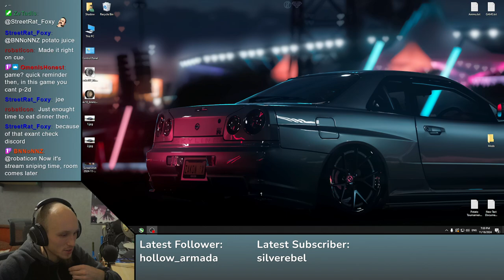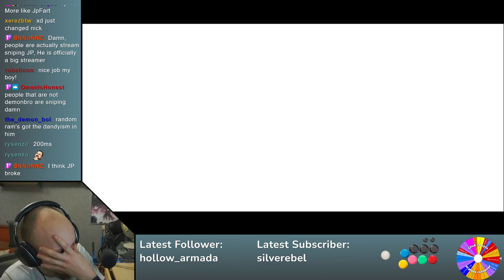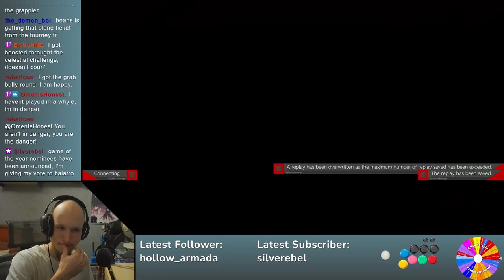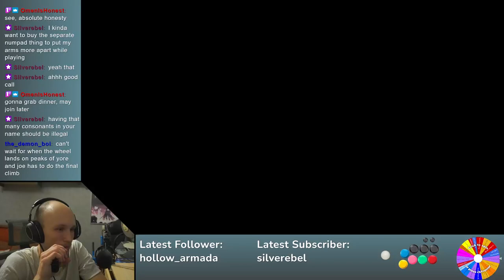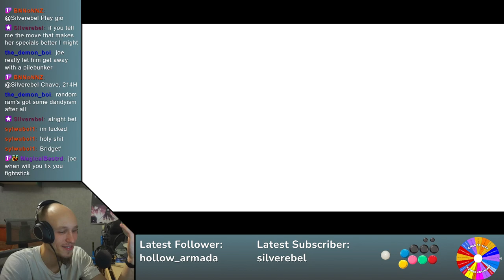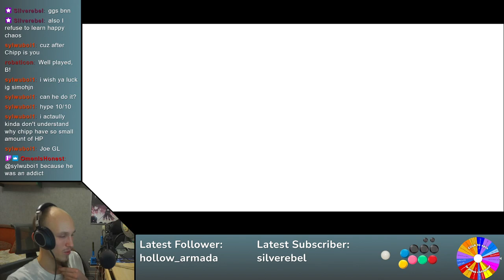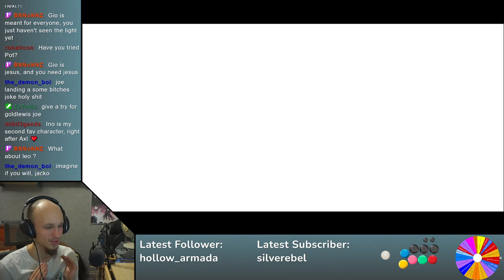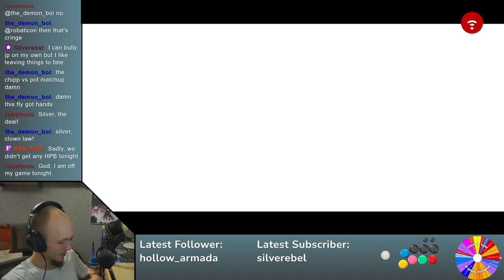Guilty Gear Strive Day 96 | Don't forget the Lasagna